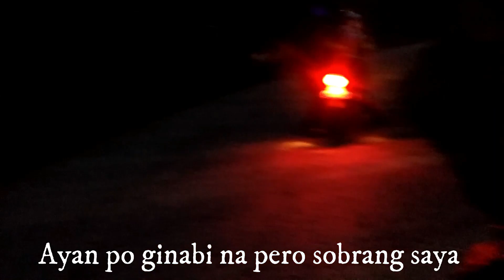Mission Brgy. Mandulog, Iligan City(Vlog No Copyright)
Vlog No Copyright Christian Music
1 John 4:4
Greater is He That is in me, Than he That is in The World

My Wife Channel: Ja Nice TV

Hi! Im AngelAbaoSuarez(THE EXPLORER) I love it when you guys like the videos, and supporting me in general and it warms my heart a lot, Godbless you all!

The Best Vlog No Copyright that is non copyrighted Christian music so you can use it in your Youtube Videos.